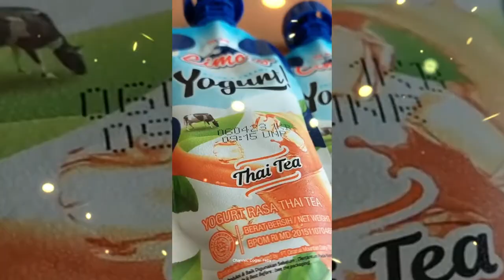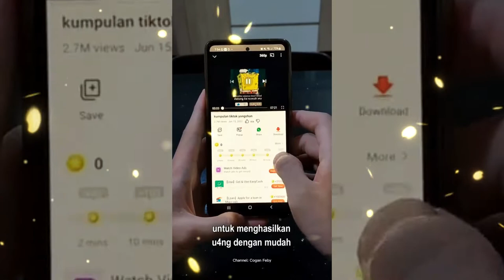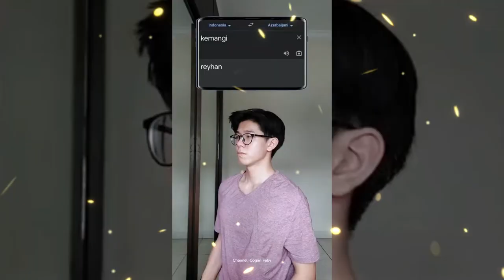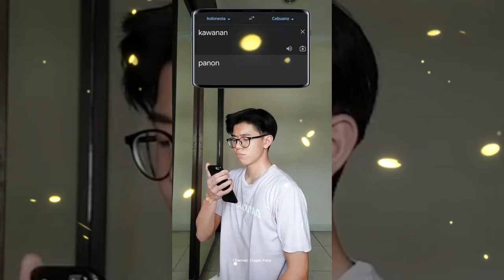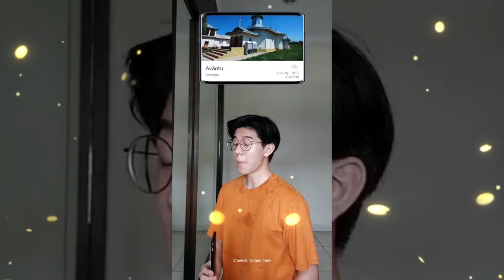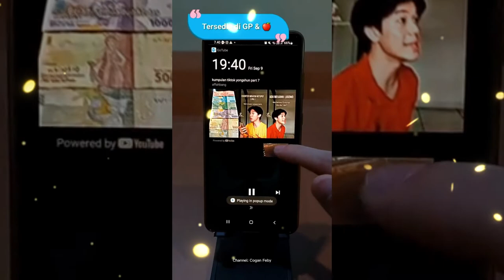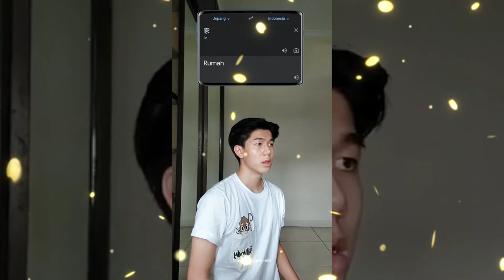KUMPULAN VIDEO YONGSHUN || ADU MEKANIK SOUND VIRAL‼️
🔴Selamat Datang Di Channel Cogan Feby Di Channel Ini Kita Akan membagikan video-video dari tik tok maupun Ig🆕
🔴Jangan lupa hidupkan lonceng nya juga agar kalian tidak ketinggalan video terbaru dari kami🔄